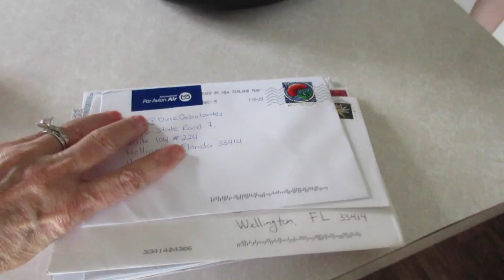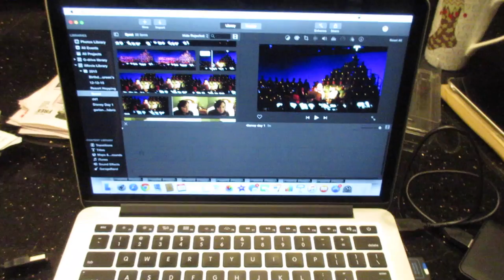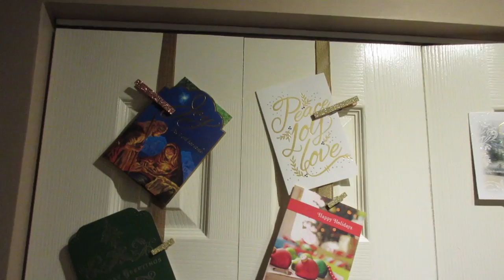Celebrating at Maureen's:Vlogidays Day 19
My children made me feel so special and loved on my birthday!

Kelly/Dixie Debutantes
125 S. State Road 7